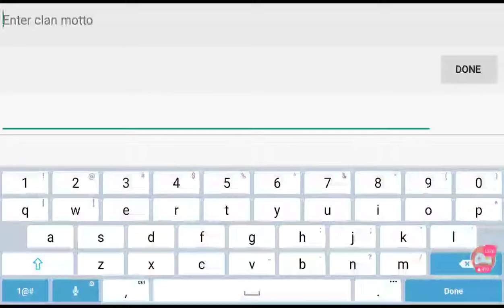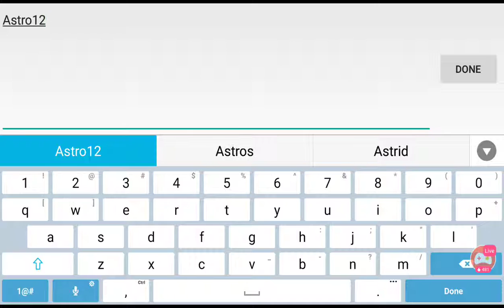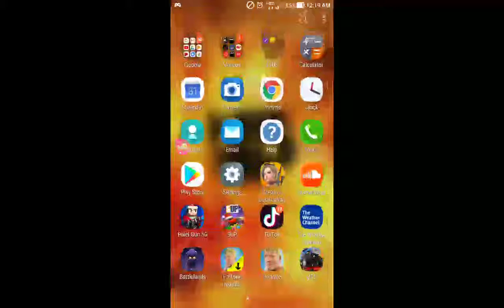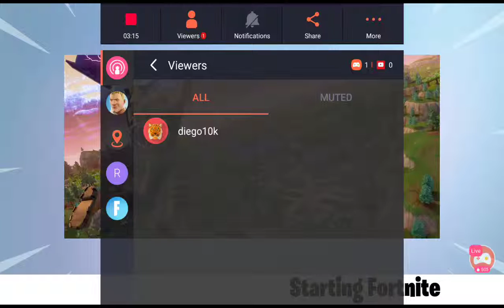Diego torres Live Stream